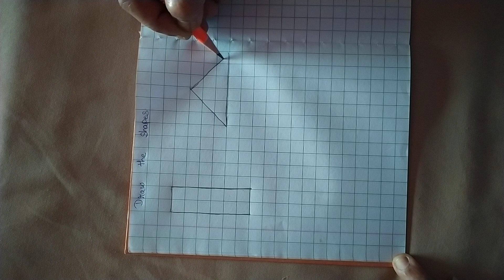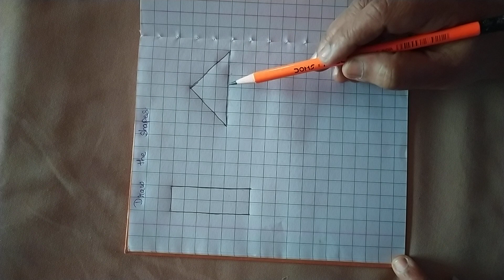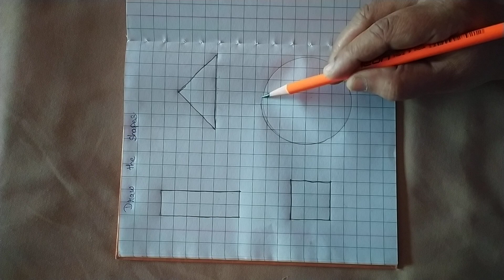number 9 🦖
draw the concept of shapes